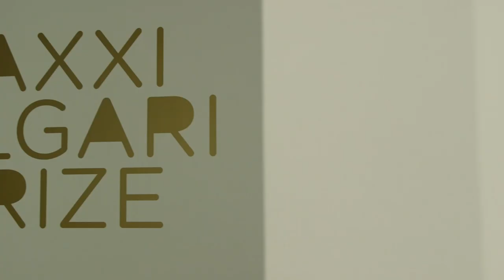MAXXI BVLGARI PRIZE 2020 | THE SHORTLIST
A Londra, svelata la shortlist del premio per il sostegno e la promozione dei giovani artisti, promosso dal MAXXI e BVLGARI.

Il Premio, nato nel 2000 come Premio per la Giovane Arte, costituisce il punto di partenza e la nascita della collezione del MAXXI Arte. Negli anni, è stato un importante trampolino di lancio per molti artisti.

Grazie alla straordinaria partnership con Bulgari, nel 2018 il Premio si è rinnovato e ha allargato i propri orizzonti, con l’obiettivo di promuovere e valorizzare non più solo artisti di nazionalità italiana, ma anche artisti stranieri che abbiano prodotto negli ultimi due anni un nuovo progetto in Italia nell’ambito di istituzioni pubbliche e realtà private.

Edizone 2020:

Selezionatori
Cecilia Alemani, Laura Barreca, Lorenzo Benedetti, Stefano Collicelli Cagol,Caterina Riva, Marianna Vecellio, CURA

Giuria
Hou Hanru Direttore Artistico MAXXI, Bartolomeo Pietromarchi Direttore MAXXI Arte, Manuel Borja-Villel Direttore Museo Nacional Centro de Arte Reina Sofía, Emma Lavigne Presidente Palais de Tokyo, Victoria Noorthoorn Direttore Museo de Arte Moderno di Buenos Aires.

MAXXI BVLGARI PRIZE 2020: I FINALISTI

Giulia Cenci (Cortona, 1988. Vive e lavora tra Amsterdam e la Toscana) è stata scelta “per la tensione estetica del suo lavoro che restituisce alla scultura un ruolo centrale nel dibattito delle arti visive e per la riflessione sugli scenari della società del futuro”.
È stata indicata da Marianna Vecellio, curatrice al Castello di Rivoli di Torino, che scrive: “Le opere di Cenci sono forme ibridate e il frutto di una compresenza tra essere vivente e un ambiente pesantemente aggredito dall’essere umano. Attraverso l’indagine della forma, le sue opere affrontano la nozione dell’essere vivente, alla luce delle riflessioni filosofiche contemporanee che definiscono l’epoca attuale con il termine di Antropocene, era geologica frutto dell’azione irreversibile dell’essere umano sull’ambiente. I suoi lavori sono il risultato di un compostaggio formale, politico e ontologico, e incoraggiano cambiamenti al modo di vedere il mondo, la materia e l’essere umano”.

Tomaso De Luca (Verona, 1988. Vive e lavora a Berlino) è stato scelto dalla giuria “per la capacità di esplorare le diverse identità della storia attraverso l’indagine del ruolo degli oggetti nel contesto sociale e politico contemporaneo”.
Scrive Lorenzo Benedetti, curatore presso il Kunstmuseum di St.Gallen, che lo ha segnalato: “Attraverso l’uso di disegni, sculture, video e installazioni intrise di fonti letterarie, filosofiche e di cultura generale, Tomaso De Luca sperimenta soluzioni formali in cui viene messo in dialogo l’immaginario collettivo con un più ampio spettro culturale. De Luca indaga i sintomi della nostra società, e un carattere di obsolescenza sembra essere presente nelle sue opere, creando una forma di resistenza al carattere consumistico della nostra epoca.

Renato Leotta (Torino, 1982. Vive e lavora ad Acireale), è stato scelto “per l’indipendenza della sua ricerca nel panorama artistico nazionale e per la forza narrativa delle sue opere che riflettono la condizione esistenziale dell’uomo contemporaneo”.
È stato indicato da Marianna Vecellio, curatrice al Castello di Rivoli di Torino, che scrive: “Come un vero archeologo del reale, Leotta osserva il paesaggio per esaminarne gli elementi costitutivi e catturarne le manifestazioni effimere. Attraverso l’uso di differenti media, come la scultura, la fotografia, il video e il disegno e materiali umili come la terra, la sabbia e il sale, cattura frammenti di esperienza e li trasforma in immagini mentali. Attraverso le sue opere, offre la ricostruzione di un immaginario e con esso la ristrutturazione di un’identità culturale dell’essere umano di oggi, operando inoltre una sintesi poetica tra elementi spesso distanti tra loro come la storia e il mediterraneo, la memoria dei luoghi e la realtà, il mare e la terra, il nord e il sud del mondo”.